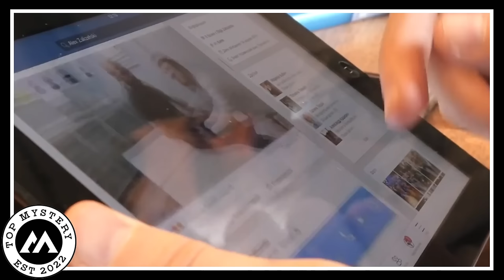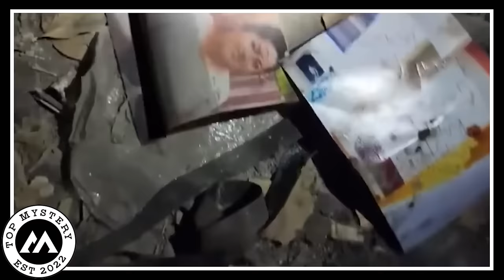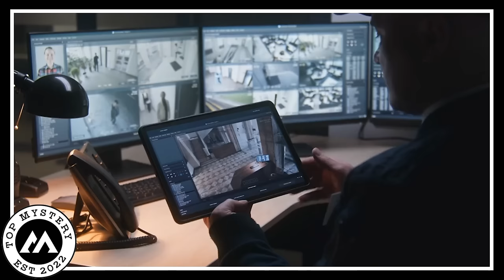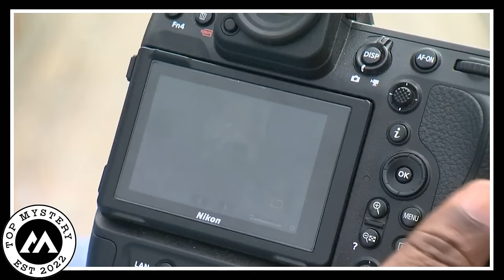Recent Trail Cam Footage That Left the World in Awe